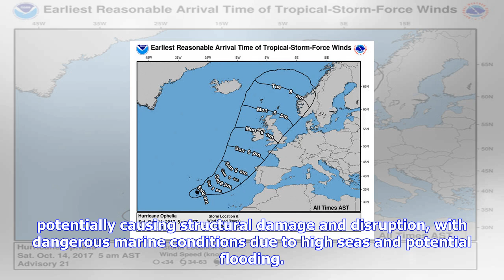Breaking News | Hurricane ophelia heading for uk sparks 'red status' weather warning to take action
Hurricane ophelia heading for uk sparks 'red status' weather warning to take action now

THE dreaded hurricane set to smash into the UK tomorrow has triggered the highest possible red statu...